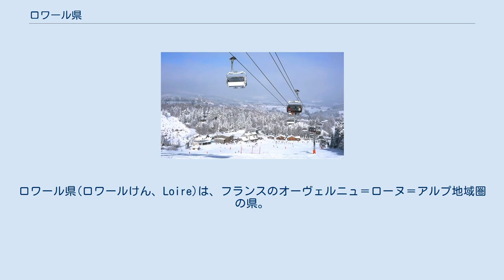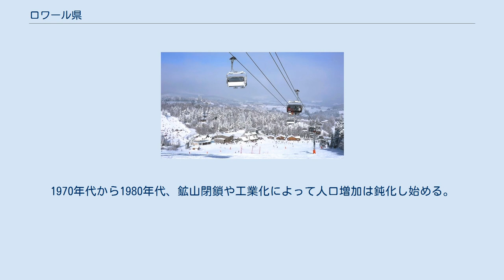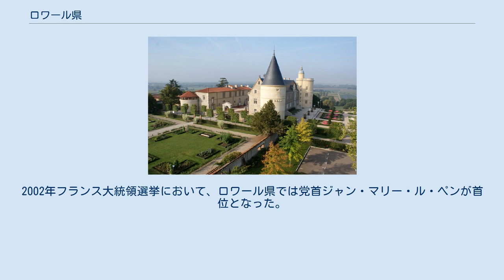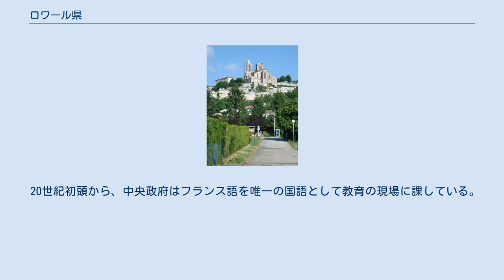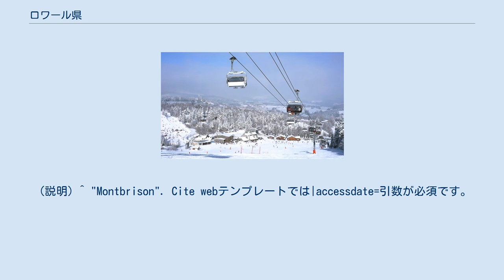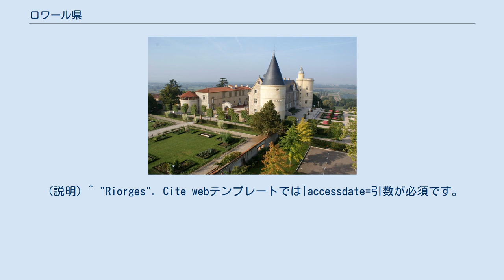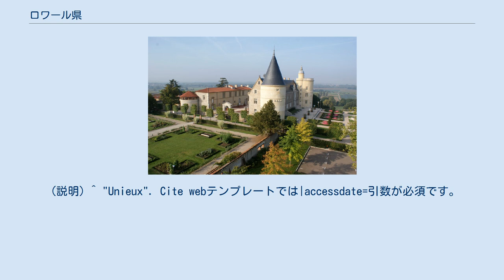ロワール県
オーヴェルニュ＝ローヌ＝アルプ地域圏の県
ロワール県(ロワールけん、Loire)は、フランスのオーヴェルニュ＝ローヌ＝アルプ地域圏の県。
名称は県を南から北に100kmにわたって流れるロワール川に由来する。
県民を指す名称はリジェリアン（Ligériens）という。
これはガリア語とラテン語でロワール川のことをLigerと呼んだためである。
 ローヌ県、イゼール県、アルデシュ県、オート＝ロワール県、ピュイ＝ド＝ドーム県、アリエ県、ソーヌ＝エ＝ロワール県と接している。
 ロワール川の流域は県面積の80%以上を占めており、周囲の山から流れ出る支流の水を受け入れている。
県南東部のローヌ川流域にはピラ山地からの水が流れ出している。
 県西部にあるフォレ山地は、地元ではソワール山地（montagnes du Soir）と呼ばれ、ローヌ＝アルプ地域圏とオーヴェルニュ地域圏との境界そして往来の場所となっている。
フォレの山並みは、ピエール・シュル・オートの山頂で標高1634mに達し、この地点は県最高地点となっている。
 県の南北の距離は136kmあまりあるが、県の東西は反対に50km程度しかない。
 ロワール県の気候は半大陸性気候である。
標高の対比、斜面の露出、緯度の微妙な延伸によって誘発され、山地、平野、ローヌ川台地によって違いがある。
 ピエール・シュル・オート ロワール県を構成する旧州 フランス革命中の1793年、それまでのローヌ＝エ＝ロワール県をローヌ県とロワール県に分割して新設された。
県の中心をなすのはかつてのフォレ州（fr）である。
 1815年6月のワーテルローの戦いで第七次対仏大同盟が勝利した後、県はオーストリア軍によって1818年11月まで占領されていた。
 19世紀初頭、ロワール県は大都市のない農村県であった。
実際、1800年代のサンテティエンヌには25000人ほどの人口しかなかった。
しかし、産業革命がロワール県で活発化し、近接する県からの人口流入（特にオーヴェルニュとアルデシュ県）が起き、人口爆発の原因となった。
1970年代から1980年代、鉱山閉鎖や工業化によって人口増加は鈍化し始める。
1990年代、工業化の加速と、産業の転換の困難さから人口が減少した。
1999年以来、サンテティエンヌとロアンヌの都市圏は人口を失い続けたが、少し前に行われた国勢調査ではその影響がわずかしか見られない。
農村地帯での人口増加、主としてフォレ平野での主要コミューンにおける躍動的な人口増加によって、県全体としてわずかに増加が見られた（1999年から2009年までに約18000人の増加、全体で0.25%プラス）。
しかし、2015年1月1日に公表された2012年の人口を見ると、ロワール県はオート＝アルプ県に抜かれて、地域圏内第3位の人口を持つ県の地位を失った。
 ロワール県は、多くの場合サンテティエンヌやロアンヌの都市圏で選挙で争われているが、むしろ右派志向の県である。
都市部と対照的なのが、伝統的に労働者のいる農村地域では左派への投票が多い。
 1990年代、国民戦線が好成績を残した。
2002年フランス大統領選挙において、ロワール県では党首ジャン・マリー・ル・ペンが首位となった。
2008年フランス地方選挙では左派が主流となった。
しかし2014年フランス地方選挙以来、県主要都市での傾向が反転し、右派の首長が増えた。
 県には伝統言語が2種類ある。
ほぼ全県で話されるフランコプロヴァンサル語、西部および南部の県境で話されるオック語である。
オイル語は話されていない。
ロワール県とソーヌ＝エ＝ロワール県の境がオイル語の南端の限界線であるとされている。
 20世紀初頭から、中央政府はフランス語を唯一の国語として教育の現場に課している。
 ^ "Saint-Étienne". Cite webテンプレートでは|accessdate=引数が必須です。
 (説明) ^ "La Ricamarie". Cite webテンプレートでは|accessdate=引数が必須です。
 (説明) ^ "Roanne". Cite webテンプレートでは|accessdate=引数が必須です。
 (説明) ^ "Sorbiers". Cite webテンプレートでは|accessdate=引数が必須です。
 (説明) ^ "Saint-Chamond". Cite webテンプレートでは|accessdate=引数が必須です。
 (説明) ^ "Mably". Cite we...